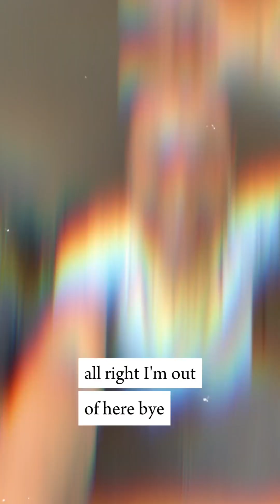Reptiles and Neurodivergence ￼